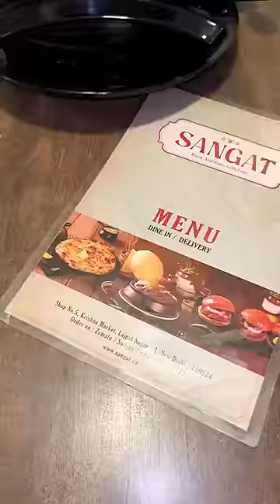Ultimate Veg Thali 🔥 || Delhi Street food ❤️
Location :- Sangat (Lajpat nagar Krishna Market New Delhi )